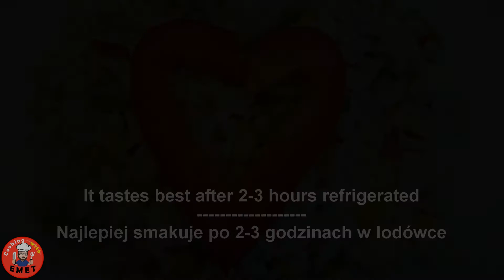Fast & Cool Noodle Salad 🐔 Chicken + Instant Soup 🍜 Cooking with Emet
My idea for a easy and fast salad made of instant soup pasta, chicken and some vegetables ;) It's a perfect dish for a party or any other day ;)
It takes 10-15 minutes to preparfe and you can eat it for a couple of days - just keep it in the fridge ;)

Bon appetit  :)

Ingredients:
1 instatnt soup (chicken flavor)
250-300g of chicken breast
~50g of fresh paprika
2 pickled cucumbers
~100g of canned corn
2-2,5 tablespoons of mayonnaise
spice to taste (i have used vegeta chicken flavored spice)